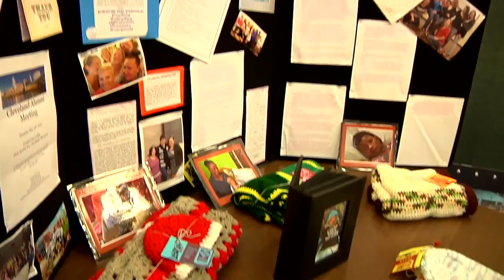Ohio First Lady Visits ORW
Ohio's First Lady, Karen Kasich, visited the Ohio Reformatory for Women.